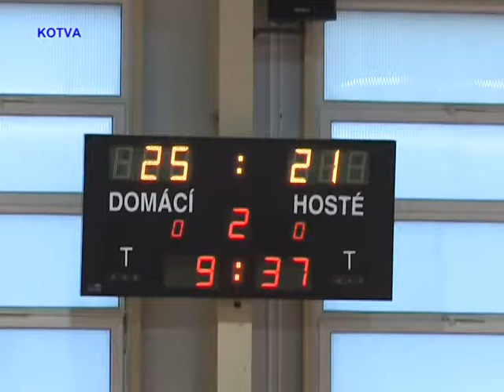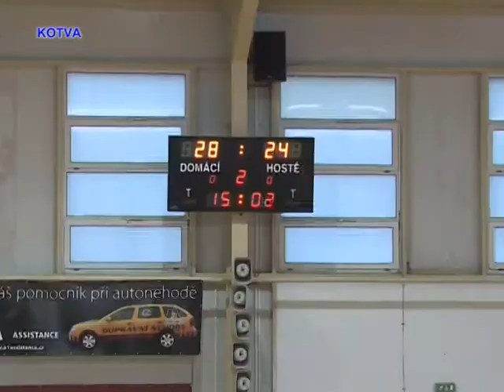Tatran Bohunice : SK Kuřim 5.kolo II.ligy házené 2.poločas 2.část.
Střihový záznam utkání 5.kola II.ligy házené Tatran Bohunice : SK Kuřim.